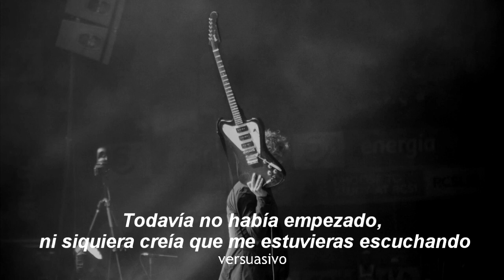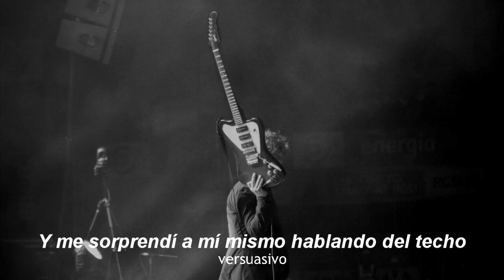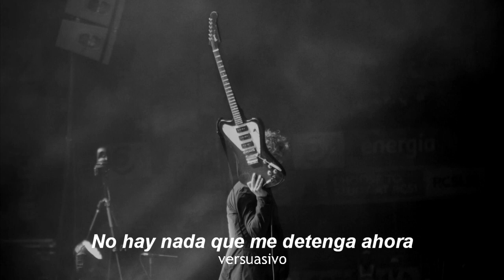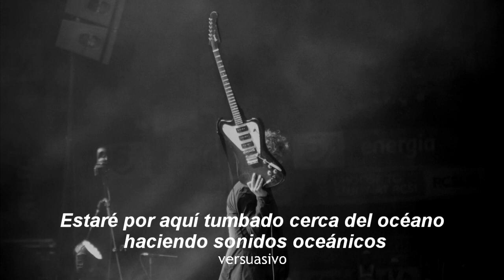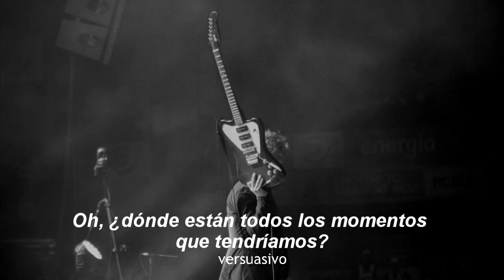The National - Tropic Morning News (Subtitulada Español